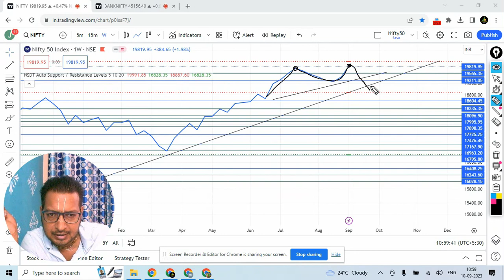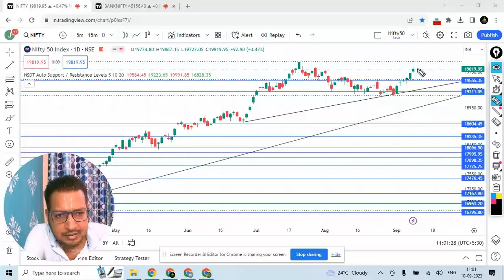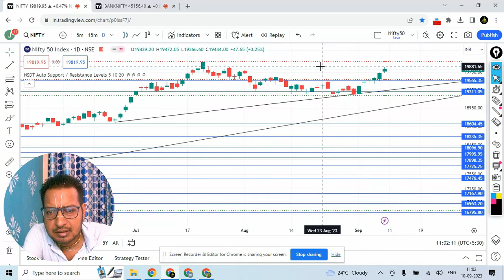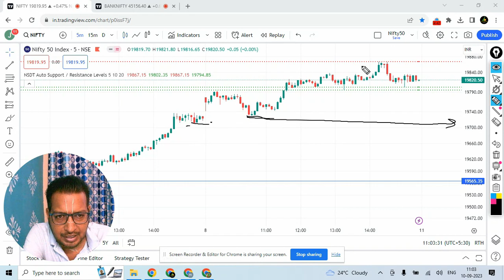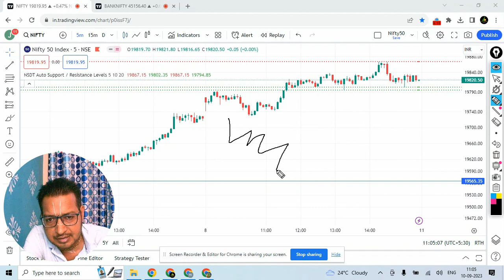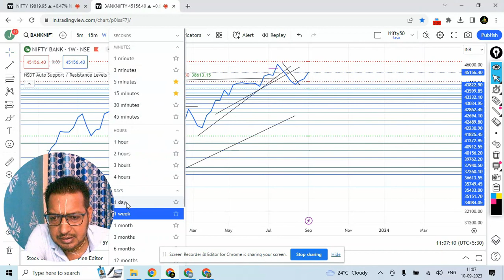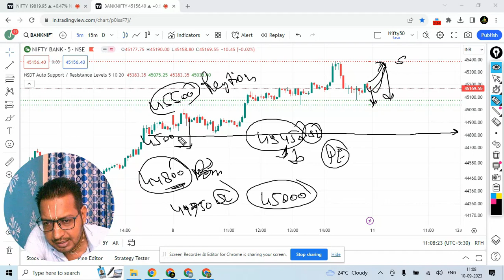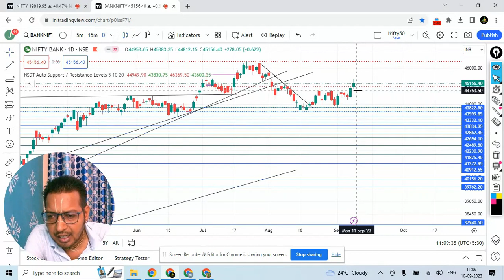NIFTY PREDICTION FOR TOMORROW & BANKNIFTY ANALYSIS FOR 11TH SEPT 2023 | MARKET ANALYSIS FOR TOMORROW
Nifty & Bank Nifty Prediction for Tomorrow 11/09 | Nifty & Bank Nifty , Fin Nifty Analysis for 11 Sept  |
Bank Nifty Prediction for Tomorrow 11/09 | 11 Sept 23 | Bank Nifty Analysis | Nifty Levels | Gap Up/ Gap down strategy | Trading Levels | Bank Nifty Levels |

nifty analysis for  11 Sept 23 ,
bank nifty analysis for 11 Sept 23,
nifty analysis for expiry 11 Sept 23,
bank nifty expiry 11 Sept 23,
Fin Nifty expiry 11 Sept 23

1) लाइव मार्किट में कैसे ट्रेड करें | कैसे पता करें की CE ले या PE। How to Trade in Live Market

2) इस दमदार स्ट्रेटजी से निफ्टी और बैंक निफ्टी में कमाएं 5 से 10 हजार रोज | How to earn in share market

3) How to Trade on Support and Residence level | Support and Residence पर ट्रेड कैसे करें |

Nifty BankNifty Analysis for 11 Sept 2023

Topics Covered

nifty analysis
banknifty analysis
stocks analysis
Banknifty Prediction
Nifty Prediction
stocks analysis
tomorrow share market tips
market tomorrow
Nifty tomorrow,
live trading,
share market ,
nifty prediction,
bank nifty tomorrow,
nifty tomorrow,